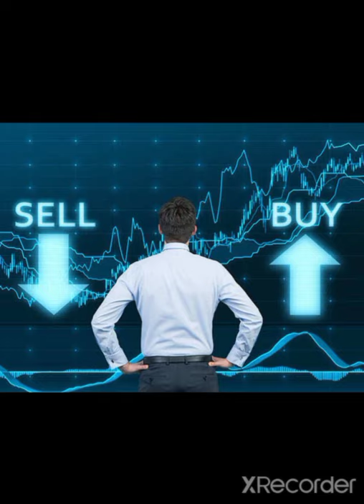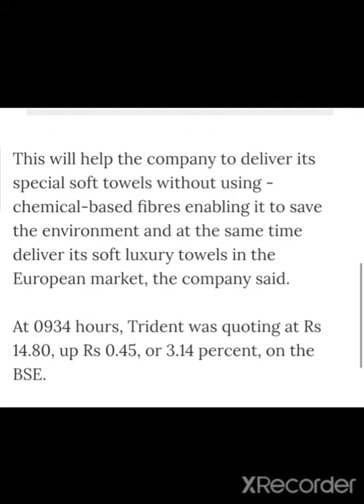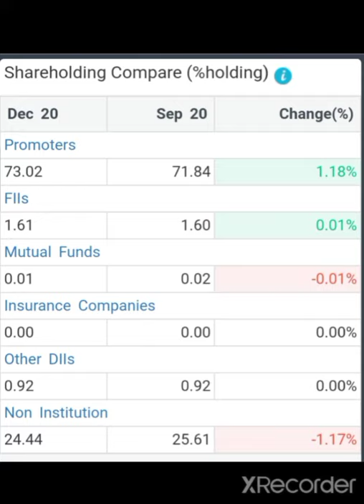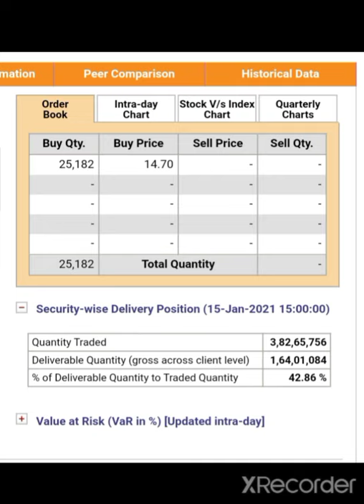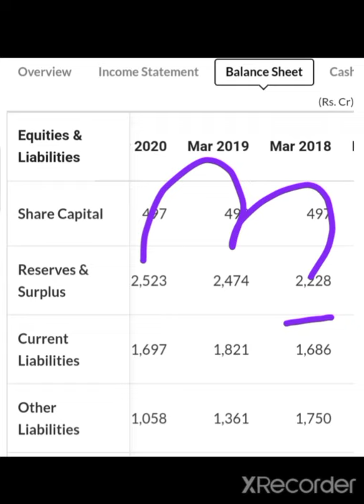💥बहुत बडी खबर Trident Share मे धमाक💥Trident Share Target's Breaking NewsTrident Share anylasis News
💰🙏given below🙏💰

2  Rich Dad poor Dad best selling books in world financial freedom knowledge

3 The  richest person in Babylon

4 How to ma ke money in stock market

5 One up on wall Street

7 Romancing the Balance Sheet

8 Common  and uncommon  stock profile in Share  market

Trident Ltd share, Trident Ltd stock